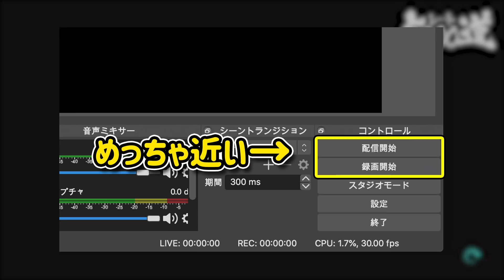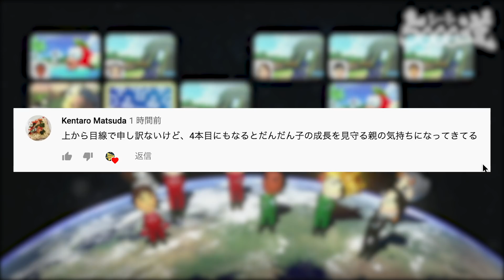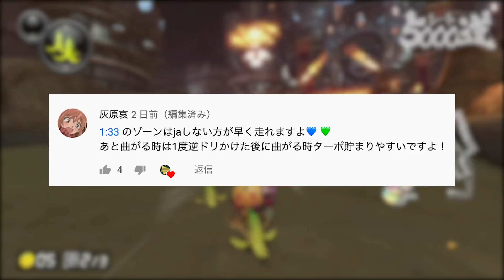【地獄】ゴール直前のテレサは絶対に許せない。完璧なレースを邪魔される男。レート5000道#5 【マリオカート８DX】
マリオカート８DXの動画です。レート5000道#5
生放送などでもよくマリオカートやってます。緊急事態宣言出たので、マリカやり込みます。